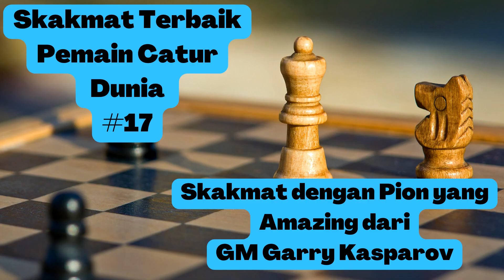Skakmat Terbaik Pemain Catur Dunia Sepanjang Masa #17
Hallo Guys, selamat datang di Mr. Suling Emas Channel. Di video kali ini kita akan melihat kehebatan dan kejeniusan dari pecatur kawakan yaitu Grand Master Garry Kasparov , lawan luluh lantak di skakmat dengan pion yang sangat amazing. Silahkan menyaksikan !